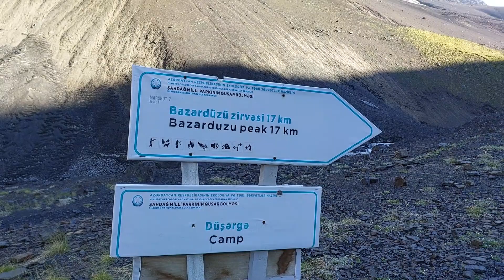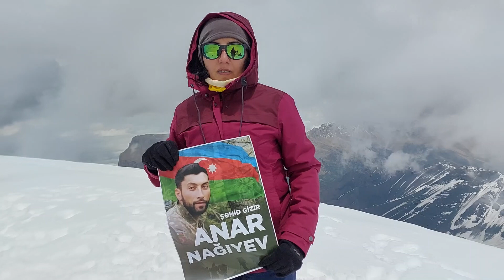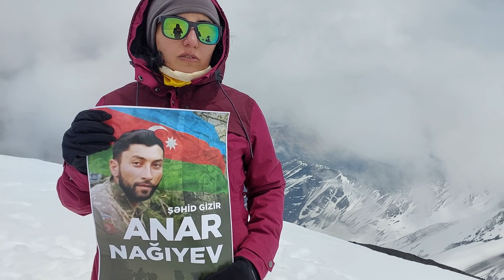Şəhid Anar Nağıyev üçün Azərbaycanın ən hündür zirvəsinə çıxdım (4466 m)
26-28 iyun 2023 tarixində Azərbaycanın ən hündür zirvəsi olan Bazardüzü zirvəsinə çıxdım. Əslində Zəfər zirvəsi də nəzərdə tutulmuşdu, amma ekstremal hava şəraitinə görə təxirə salındı. Bazardüzündə çox güclü qar, çovğun yürüşü çətinləşdirsə də, bütün qrup sağ-salamat zirvədən qayıda bildi. Mən ilk 4 minlik zirvəm olan bu yürüşü şəhid Anar Nağıyevin xatirəsinə həsr edirəm.
Bələdçilərimiz Emin Şəhavətov, Toğrul Cəfərov və Murad Fərəcova təşəkkürlər.